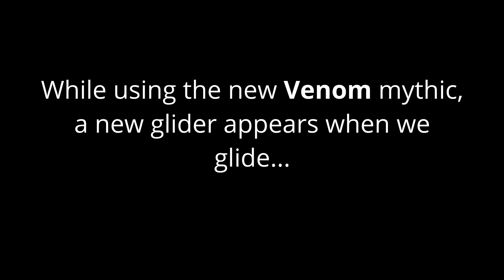NEW Venom Glider showcase!!! Fortnite(Spoiler)